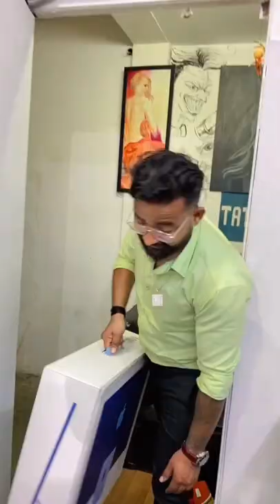SPECIAL SURPRISE SAHI KE LIYE { I MAC }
TRENDING VLOG
BHOPAL VLOG
BHOPAL VLOGGER
TATTOO STUDIO
BESTIES TATTOO
BEST TATTOO STUDIO BHOPAL
ADIYOGI TATTOO
BHOPAL
MADHYA PRADESH
SURPRISE VLOG
I MAC
WISHLIST
PRANK
FINGER TATTOO
FRIENDSHIP TATTOO
BEST TATTOO DESIGN
BHOPAL BLOGGER

JAIPRKASH SHRIVAS
OWNER OF TATTOO NETWORK AND ART STUDIO
plot No. 207, sai baba complex  near Manohar Dairy, Zone-I, Maharana Pratap Nagar, Bhopal, Madhya Pradesh 462011